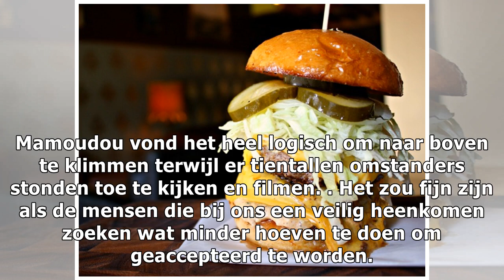Opinie Fons Burger: Illegale held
Opinie 29 mei 2018 Mamoudou vond het heel logisch om naar boven te klimmen terwijl er tientallen omstanders stonden toe te kijken en filmen Wat je in ...